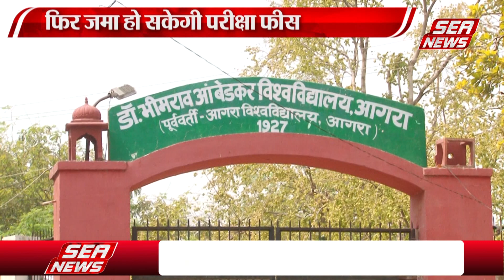संस्थानों व विभागों की ओर से भरवाए जाएंगे परीक्षा फॉर्म